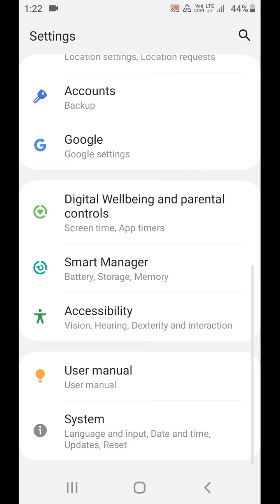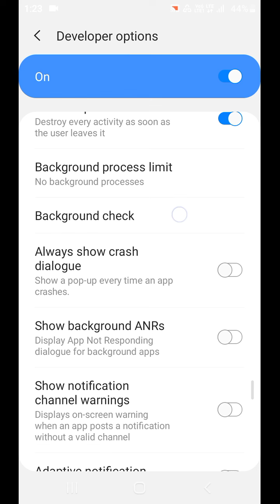HOW TO PLAY FREE FIRE IN SAMSUNG GALAXY M01 CORE WITHOUT ANY LAG|Surya Tecnico